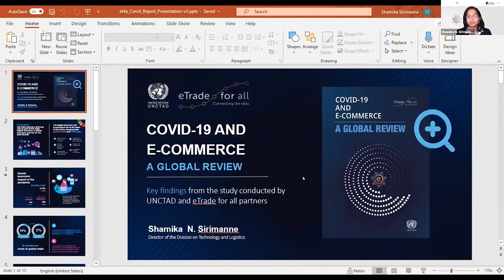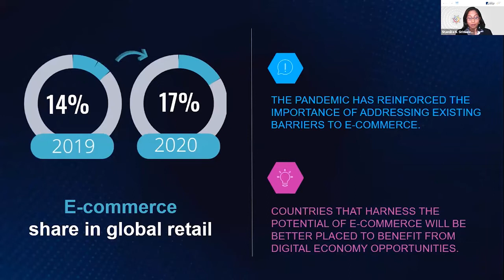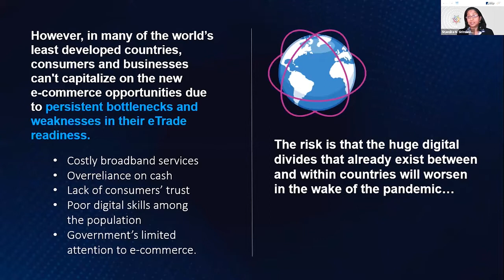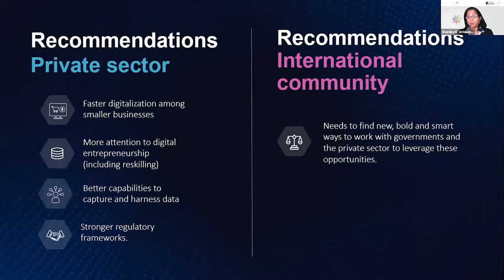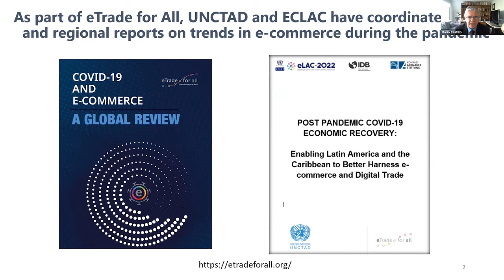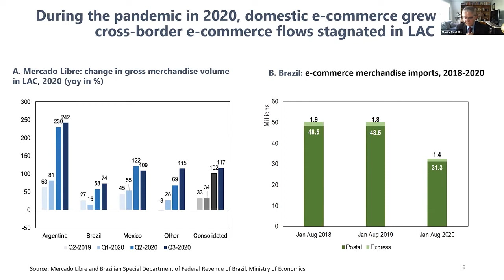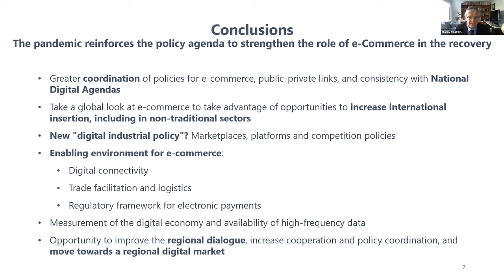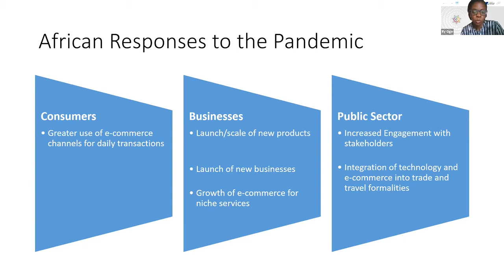COVID-19 and E-Commerce Global Report | High-Level Policy Dialogue